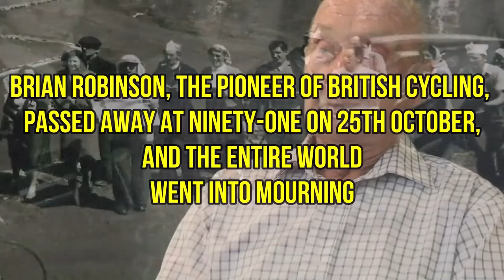Brian Robinson PIONEER Of British Cycling Dies Aged 91..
Welcome back to Sports Royalty. International cycling road racer Brian Robinson, who has died aged 91, has been described as a "trailblazer and pioneer of cycling" by the Tour de France organisation. He was one of the first British riders to forge a reputation in European road racing and in 1958, was the first to win a stage of the Tour when he won the 170 kilometres stage 7 from St Brieuc to Brest in Brittany in the North West of France. In 1959, he also took the stage from Annecy to Chalon-sur-Saône with a victory margin of 20 minutes. Robinson had joined a local cycling club as a teenager and fitted in cycling with work in the family firm.

Mirfield-born Robinson won stages of the Tour in both 1958 and 1959, and was also the first British rider to complete cycling’s most famous race in 1955. A pioneer for Britons racing on the continent, he also won the prestigious Criterium du Dauphine stage race in 1961 and was the first Briton to stand on the podium of one of cycling’s Monuments, Milan-Sanremo, finishing third in 1957. The Yorkshireman’s death was announced by his grandson and fellow cyclist Jake Womersley, who wrote on Twitter: “It’s with great sadness the family of Brian Robinson have to announce his passing yesterday.”

Cycling trailblazer Brian Robinson - the first Brit to take part in the Tour de France dies aged